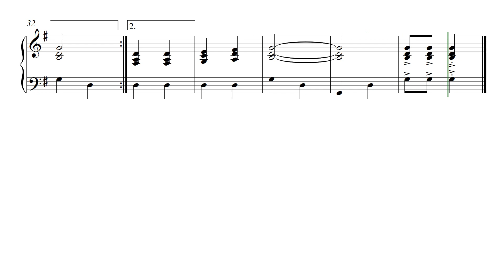Orgão Jingle Bells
| Harpa Cristã nº | Piano Play